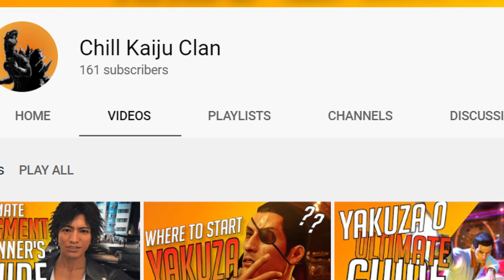JUDGMENT DAY HIGHLIGHTS for the upcoming Ryu Ga Gotoku Game, "Lost Judgment"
My highlights and commentary for the stream broadcasted on May 7th, 2021!

00:00 - Intro
00:27 - Cinematic Preview
01:08 - Actor Takuza Kumura
01:30 - Yokohama in Detail
02:18 - New Fight Styles
02:45 - Global Launch!
03:02 - World Media Conference
04:11 - Outro